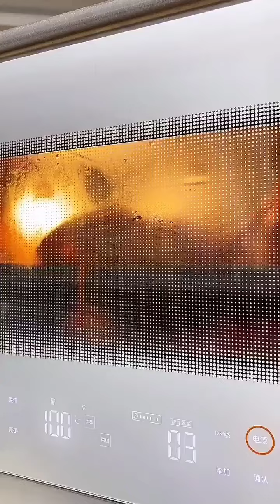Eating spicy food tik-tok-China 2021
Eating spicy food-tik tok China